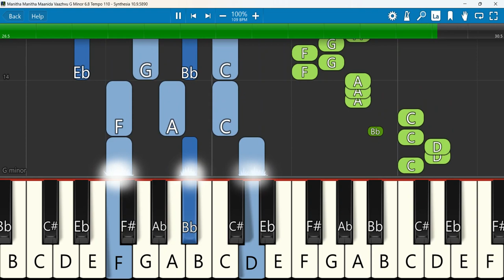Manitha Manitha Maanida Vaazhvu Keyboard Notes G Minor 6/8 Tempo 110 SN |மனிதா மனிதா Vyasar Lawrence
மனிதா மனிதா மானிட வாழ்வு II Manitha Manitha Maanida Vaazhvu II Vyasar Lawrence II Honour tv tamil
Keyboard Notes